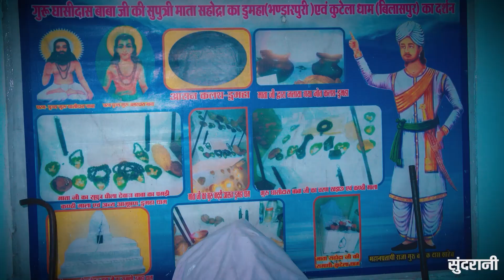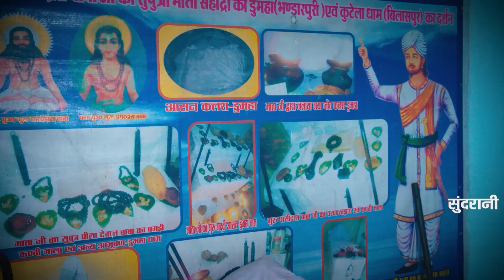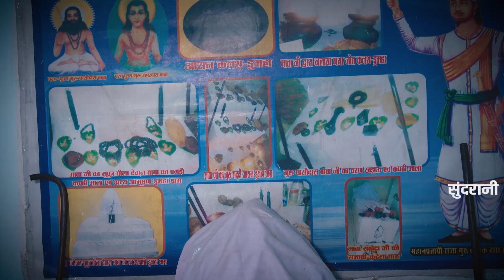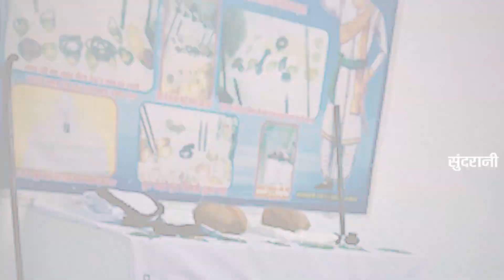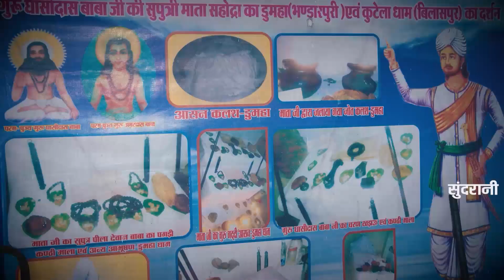सुपरहिट पंथी गीत - Satnam Jukebox - New Songs - Video Song